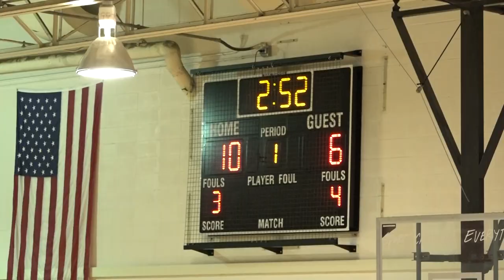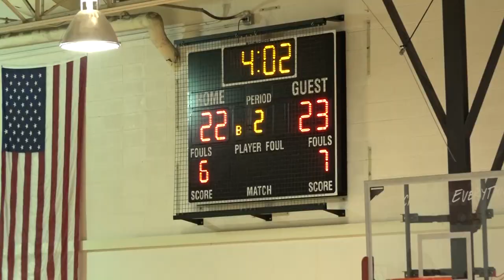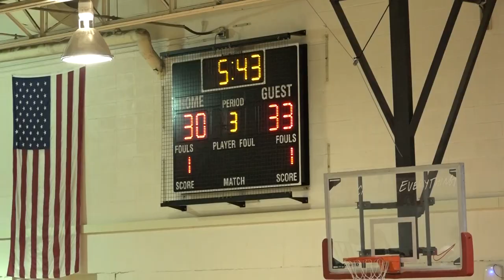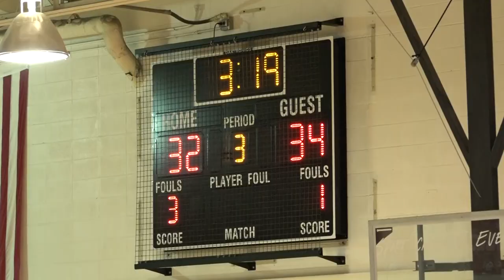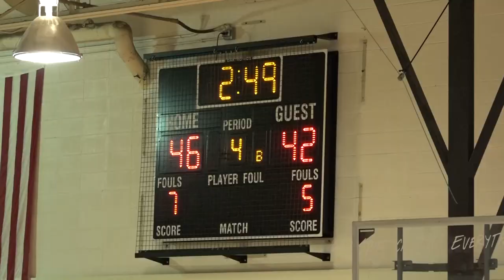WHITNEY YOUNG vs THORNWOOD FULL GAME HIGHLIGHTS - 01-11-2020 | THE SPORTS VEIN - CHICAGO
Whitney Young and Thornwood High School girls basketball teams play a good game at the SHOWCASE IN THE PARK on January 11th at Kenwood Academy.  Check out the Highlights!